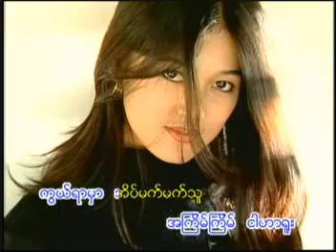Phyo Gyi (အသချေ ကာရာအိုကေ) AVSEQ06